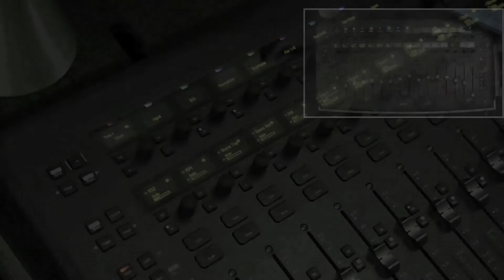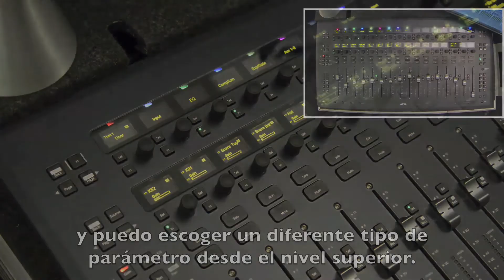Control de canal en la consola S3L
Logra el rendimiento, la calidad de sonido y las funciones en que confían numerosos profesionales del sonido en vivo, en una arquitectura de sistema diseñada para el futuro. El sistema Avid S3L se compone de una unidad de procesamiento de alto rendimiento HDX con plug-ins AAX, E/S remotas y ampliables que pueden estar sobre el escenario o en un rack, y una llamativa superﬁcie de control compacta construida para ir de gira, pero igualmente apta para usar en estudio.